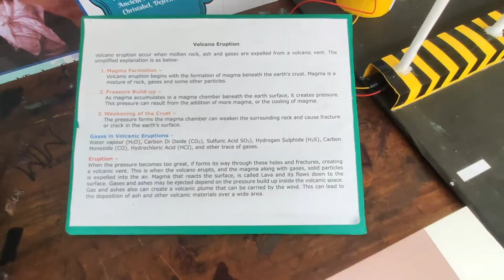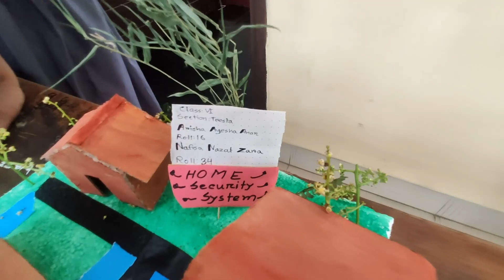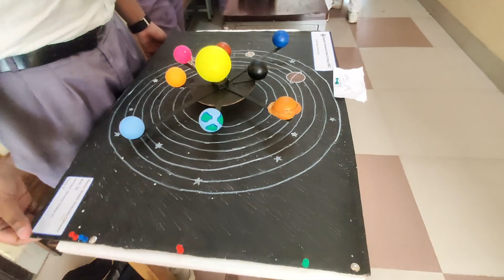Science projects in science fair in my school - part 3 | Tanvir's Education Tour in BD (TETBD)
Some projects of science fair in my school.